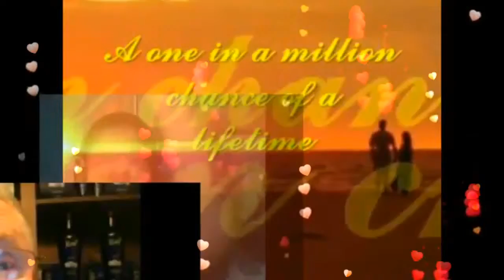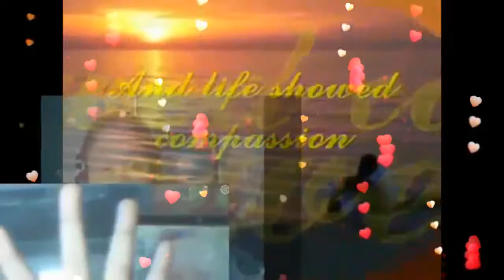One In A Million U (Lyrics)My Very Handsome Husband,DR.BARRY! LOVE U MORE MABUHAY!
ONE IN A MILLION YOU...MY ROYAL BUSINESSMAN, MY ROYAL DOCTOR, MY ROYAL PRESIDENT, MY ROYAL PRINCE CHARMING,MY ROYAL KING, MY MY VALENTINO,MY ROYAL GWAPO MORE MORE...MY LOVE,MY DARLING,MY COWBOY,MY GWAPO MORE MORE, MY SWEET,CARING AND LOVING VERY HANDSOME HUSBAND,DR.BARRY SORENSON! LOVE HAD PLAYED IT'S GAMES ON ME SO LONG. I STARTED TO BELIEVE I'D NEVER FIND ANYONE..DOUBT HAD TRIED TO CONVINCE ME TO GIVE IN, SAID "YOU CAN'T WIN" BUT ONE DAY THE SUN CAME A SHININ-THROUGH THE RAIN HAD STOPPED AND THE SKIES WERE BLUE AND OH, WHAT A REVELATION TO SEE...SOMEONE WAS SAYING "I LOVE YOU" TO ME..A ONE IN A MILLION CHANCE OF A LIFETIME...AND LIFE SHOWED COMPASSION AND SENT TO ME A STROKE OF LOVE CALLED "YOU" A ONE IN A MILLION YOU...I WAS A LONELY MAHAL KO WITH EMPTY ARMS TO FILL...THEN I FOUND A PIECE OF HAPPINESS TO CALL MY OWN AND LIFE IS WORTH LIVIN' AGAIN FOR TO LOVE YOU TO ME IS TO LIVE...A ONE IN A MILLION CHANCE OF A LIFETIME...AND LIFE SHOWED COMPASSION...AND SENT TO ME A STROKE OF LOVE CALLED YOU...A ONE IN A MILLION YOU...A ONE IN A MILLION CHANCE OF A LIFETIME...AND LIFE SHOWED COMPASSION...AND SENT TO ME A STROKE OF LOVE CALLED "YOU" ONE IN A MILLION YOU...MAHAL KO! LOVE YOU MORE AND MORE... MABUHAY! YEHEYYYY MASAYA! MASAYA!! MASAYA!!